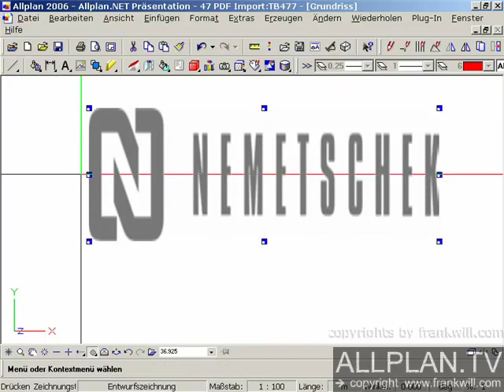ALLPLAN.TV - CAD DESIGN - Allplan Design Pixelbild Handles Skalieren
Nemetschek Handelsvertretung Stuttgart - CAD DESIGN - Allplan Design Pixelbild Handles Skalieren